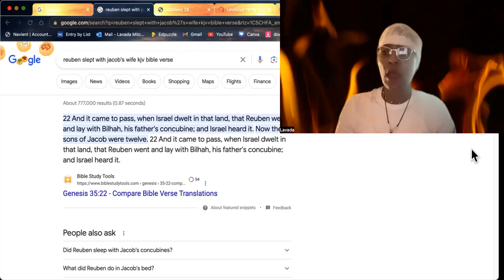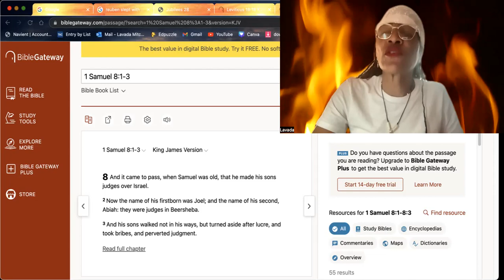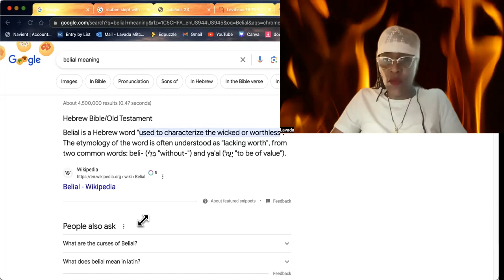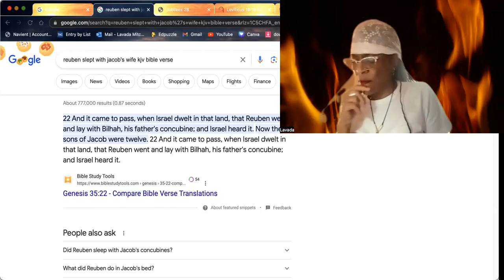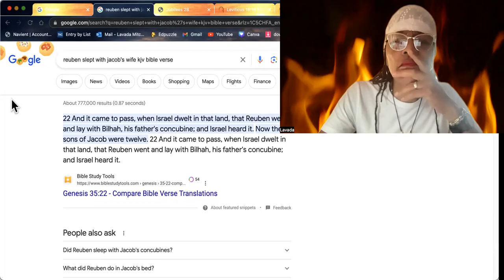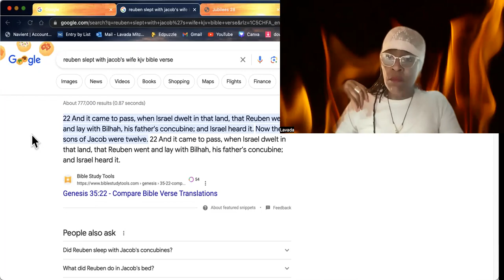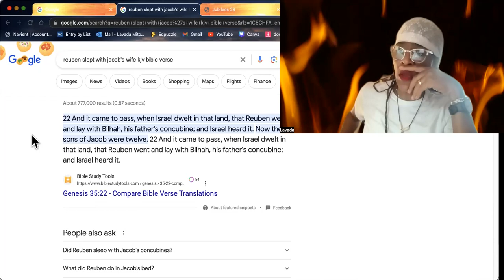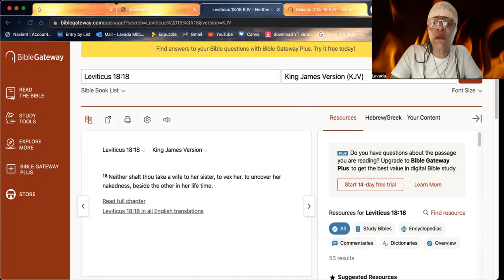Hebrew Awakening- THE FIERY TRIAL 🔥